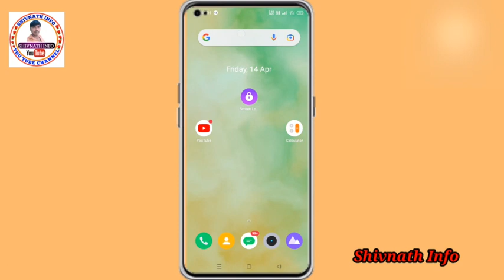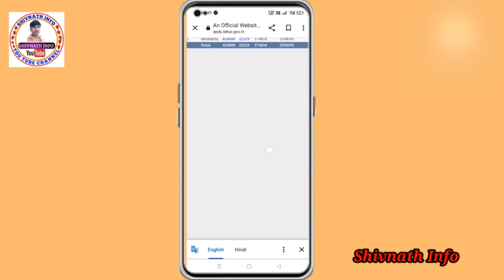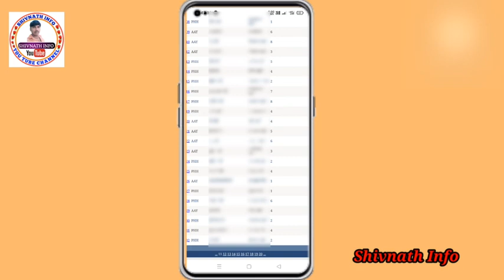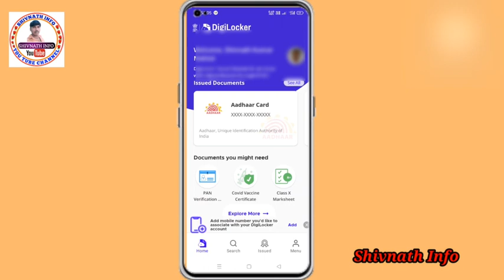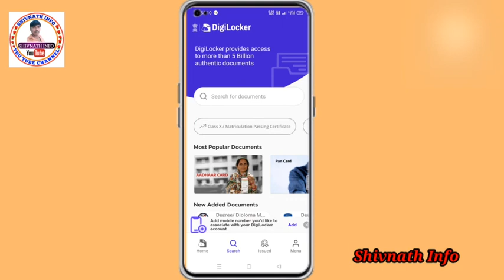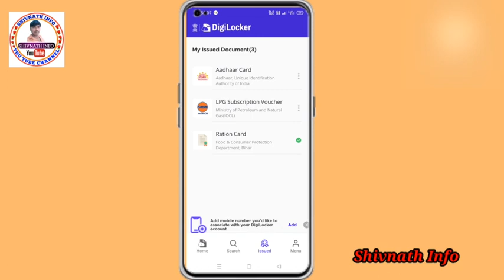All State का फोटो वाला डिजिटल Ration Card डाउनलोड होना शुरू || How To Download Ration Card (2023)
Namskar Doston Aaj Ke Is Video Main Hamne Bataya hai ki All State का फोटो वाला डिजिटल Ration Card डाउनलोड होना शुरू || How To Download Ration Card (2023) to Dosto Aap Log Mere Is Video Ko jarur dekhe aur video Ko Like Our Channel Ko Subscribe jarur kare Dosto 🙏🌹🪴

Video Queries -:-
All State का फोटो वाला डिजिटल Ration Card डाउनलोड होना शुरू
smart ration card kaise download karen bihar bihar ka
smart ration card kaise download karen
ration card
ration card se naam kaise hataye  ration card kaise check karen
how to download digital ration card in west bengal
how to download digital ration card in maharashtra
how to download digital ration card in uttar pradesh
how to download digital ration card in tamilnadu how to download digital ration card in kerala
how to download digital ration card online
how to download digital ration card form in west bengal
how to download digital ration card smart ration card download
digital ration card check e ration card download wb
digital ration card kaise download kare
pvc ration card download
up digital ration card download